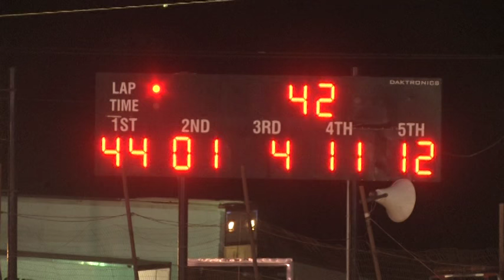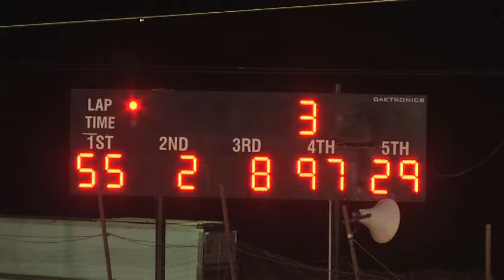Tazewell Speedway | FULL NIGHT | April 6, 2013